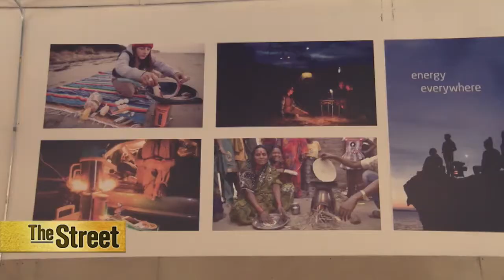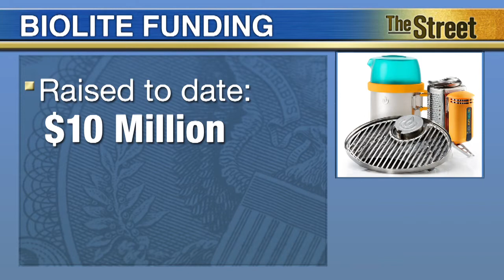Startup Fuels ‘Off Grid’ Energy Solutions in Developing Countries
For those of us in the western world, powering our lives seems almost automatic. But for the billions of people globally living in energy poverty, the lack of large company infrastructure or government investment leaves them with few options. New York startup BioLite is working to change the energy market structure. 'In emerging markets we think that energy is going to be owned by the individual and that it's going to be purchased in these bite sized affordable portions that get owned and controlled at the family level,' says BioLite CEO Jonathan Cedar. BioLite is creating clean energy solutions that allow low income consumers to generate their own 'off grid' power. But with 4 million deaths a year linked to indoor pollution, this new power source cuts out the smoke that traditional biomass fuels produce. Here's how it works: the thermal energy from the burning stove powers an internal fan, which changes the combustion level and generates a clean burning flame. Users can then charge their electronic devices via a built in USB plug. The outdoor camping stove retails for $130 in western markets, whilst the larger home stove is sold in India and sub Saharan Africa for just $50. It’s a business model that BioLite calls parallel innovation.